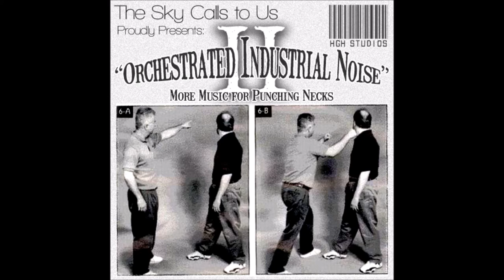The Sky Calls to Us - The Hive pt. I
Artist: The Sky Calls to Us
Title: The Hive pt. I
Album: Orchestrated Industrial Noise II
Date: 2015